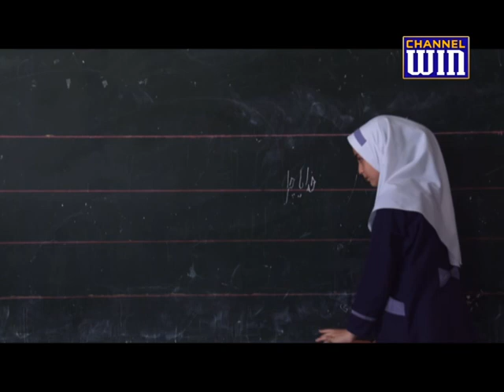Munajaat 03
Munajaat 03 Presented by: Channel WIN.